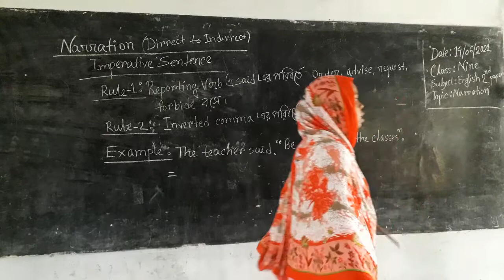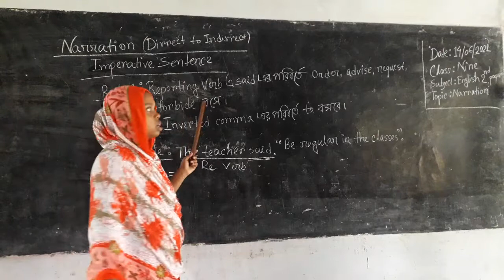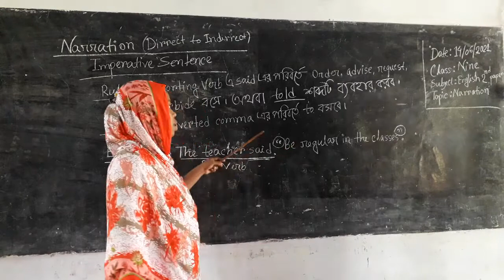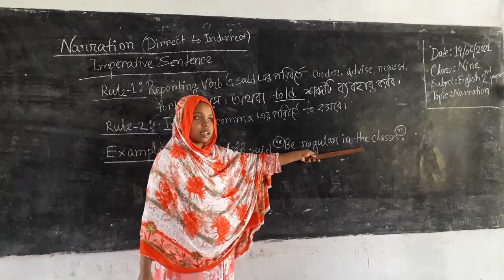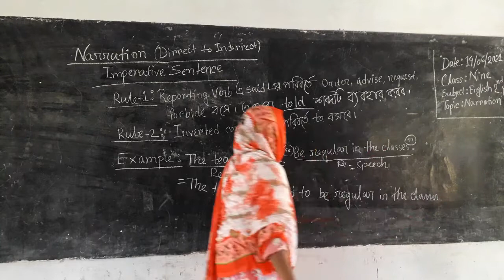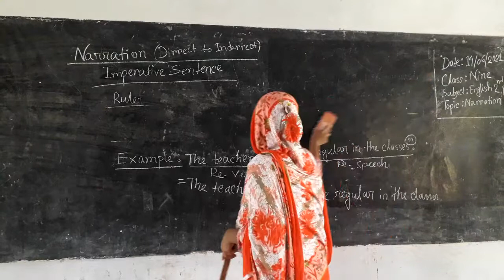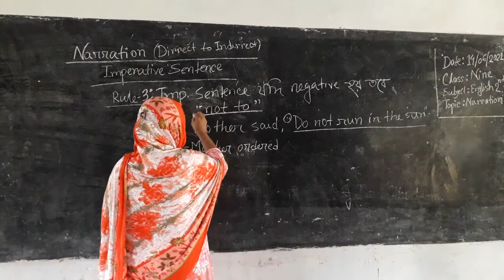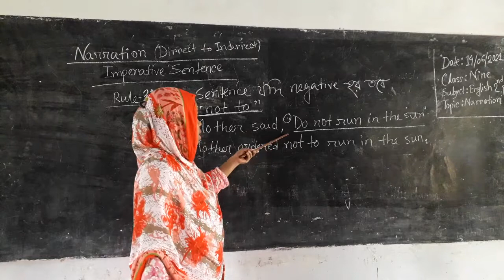9th - 10th class English 2nd paper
This lesson discusses 9th - 10th class English 2nd paper.